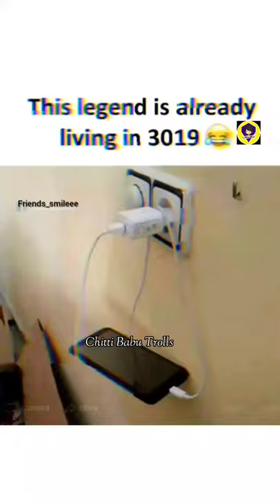Insta Reels Troll || Chitti Babu Trolls